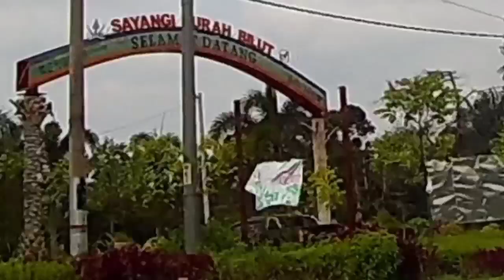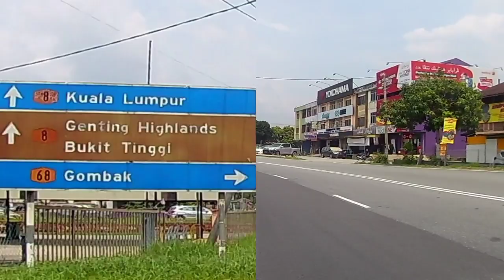Motovlog Malaysia Raub to Bentong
Perjalanan Raub ke Bentong dengan sajian pemandangan yg indah jalannya jg mulus.

# motovlog Malaysia
maltaw x